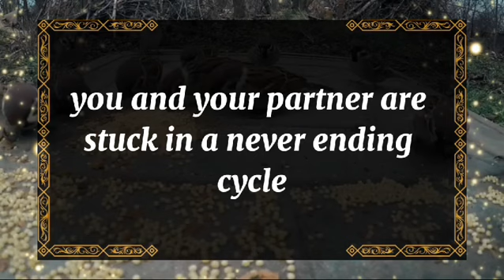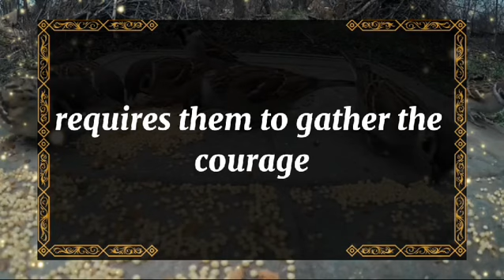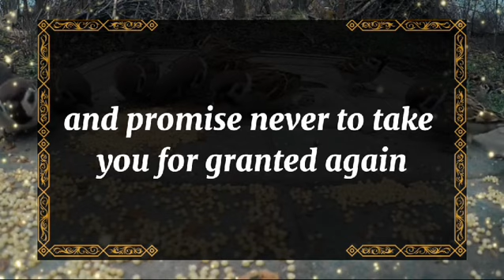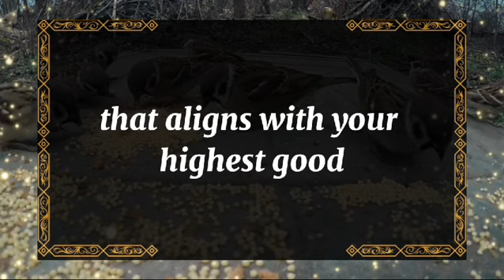💘 DM to DF today💘SEEING YOU IS ENOUGH FOR ME TO LOSE 💫 twin flame universe🌈dmtodf